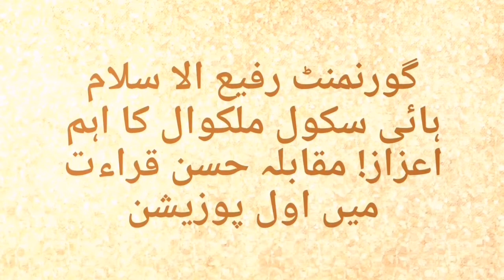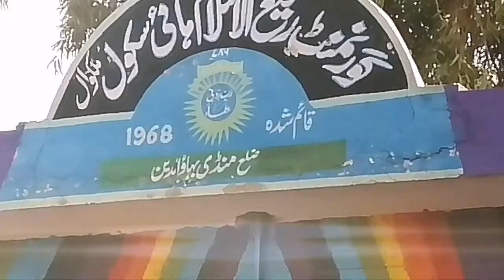Congratulations! Muhammad Awais|First position in District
Congratulations!
 Hafiz Muhammad Owais, a student of Rafi-ul-Islam High School, Malikwal, has won the first position in the competition of Hasan Qiraat organized under the District Headmasters Association.
Praise be to Allaah. Praise be to Allaah